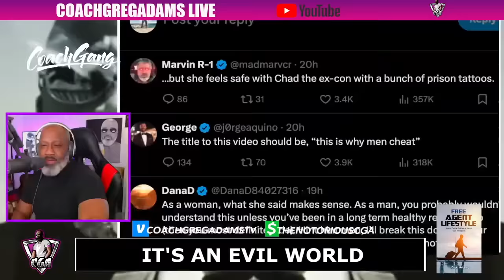Therapist Explains Why Wives Keep S*X From Husbands - No, It's Not Cuz He's Not Hitting It Right